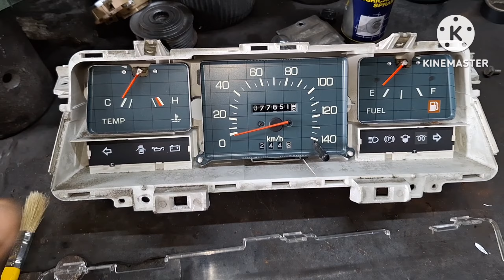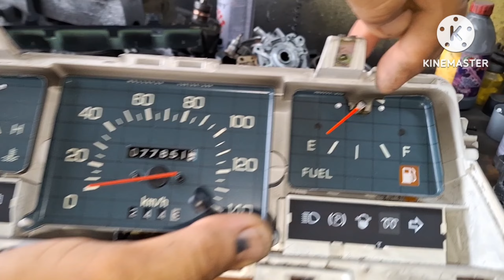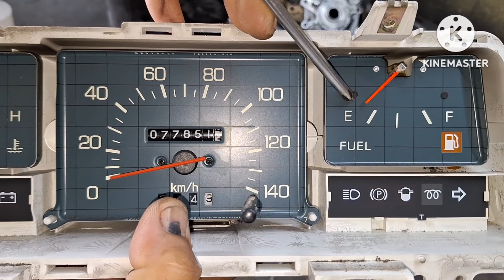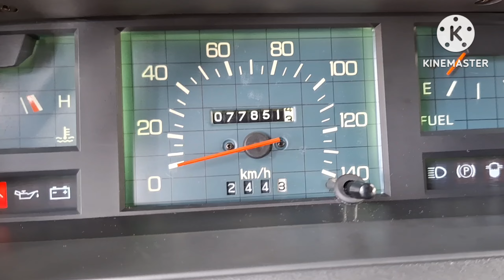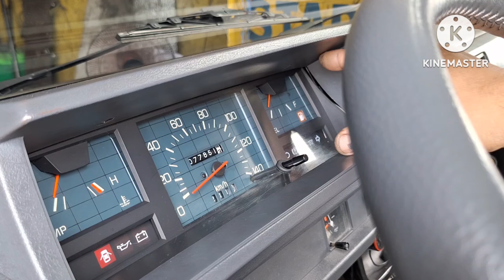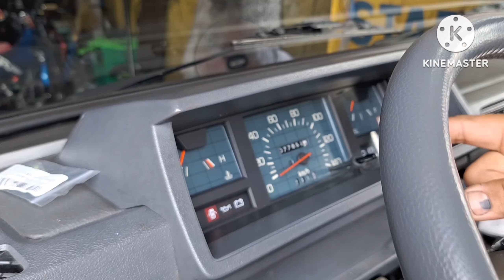MITSUBISHI L300 VERSA VAN, 1995 MODEL, Malabo ang dashboard ng inyong sasakyan? PANOORIN NYO ITO